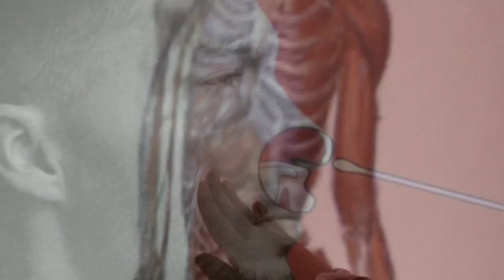शरीरात मोकळा ऑक्सिजन जाईल , शरीर आतून जबरदस्त फिट होईल , सर्दी , खोकला , कफ मोकळा ! Dr upay🥰